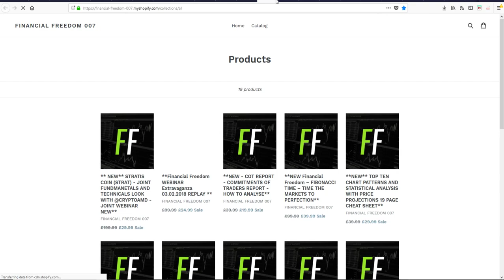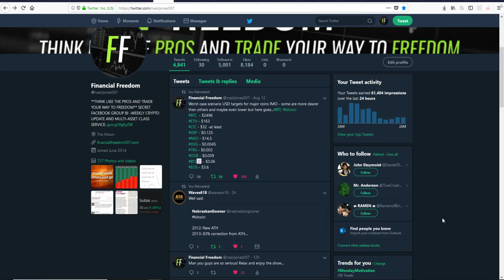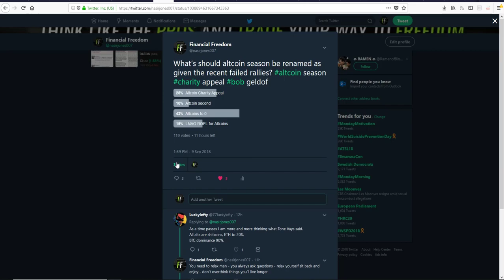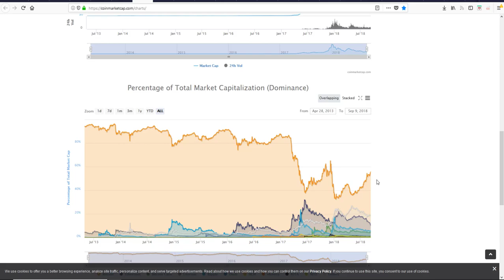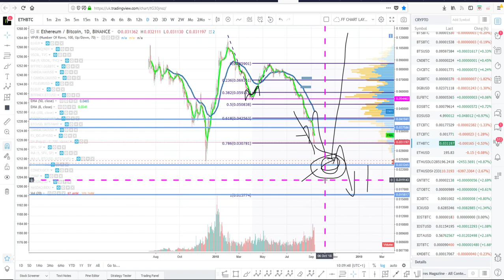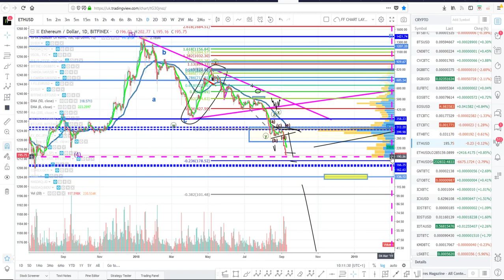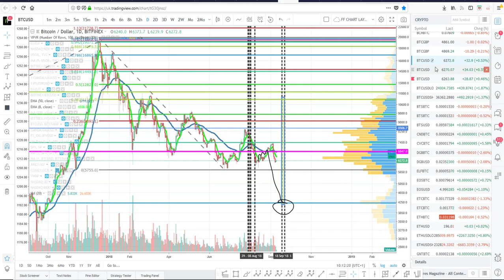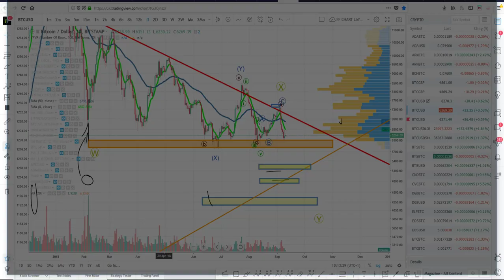✅ BITCOIN PRICE TECHNICAL ANALYSIS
✅ Bitcoin Price Technical Analysis. Bitcoin Price analysis. Bitcoin technical Analysis. BTCUSD. Bitcoin price update. Bitcoin crash. Bitcoin to 0.

FINANCIAL FREEDOM MASTERCLASS AND SECRET FACEBOOK GROUP MULTI ASSET CLASS SERVICE. CLICK BELOW AND CLICK ON APPROPRATE LINKS:

 👇 OFFICIAL FINANCIAL FREEDOM FACEBOOK PAGE - We have regular Bi-weekly updates on all the major markets including Crypto in the Secret Facebook Group. Watch PROMO video to get an idea of what is covered in the Secret Facebook Group: Message me through Facebook Page if want to pay with PayPal/Crypto.👇

SECRET FACEBOOK GROUP BI -WEEKLY CRYPTO UPDATE AND MULTI-ASSET CLASS SERVICE. This is an expert service conducted by a Stock Market Veteran made famous on Youtube with his bold calls! Twice a week on Sundays and Wednesdays between 9AM and NOON UK GMT time ( London) I will post a detailed Expert video on the Secret Facebook Group.

This expert Video will discuss multi cryptocurrency coin updates, usually as many as 15, and my thoughts and tips for the forthcoming week with my ideas on any upcoming moves any ALTCOINS will make in the subsequent week with expected price targets - short, medium and more longer term.

Furthermore, I have now routinely added wider ASSET CLASS markets to the video link - such as Dow Jones, S&P 500, Nasdaq, Gold, Silver, Oil, Major Forex pairs - such as the Dollar Index and Euro, Bond market and more! I also routinely offer weekly polls on the Group whereby you can vote for which Stock or Asset Class gets a technical analysis!

I share some further keen trader insights and secrets for traders and long term investors alike in order for you to beat the system and Think Like the Pros on your way to Freedom! i accept crypto too!